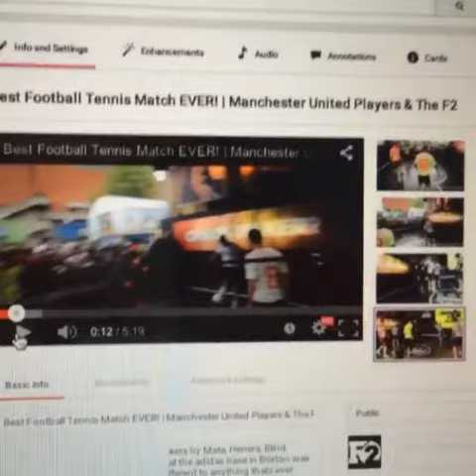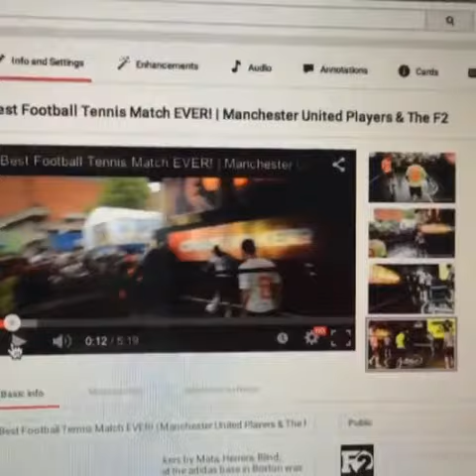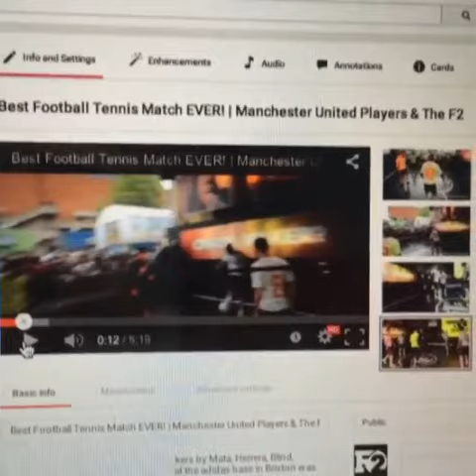Best Football Tennis Match EVER! | @manchesterunited Players & The F2 OUT NOW!